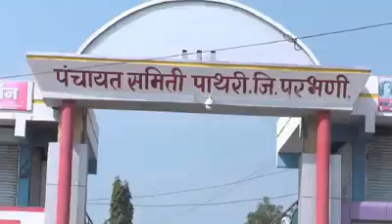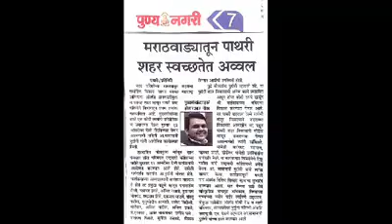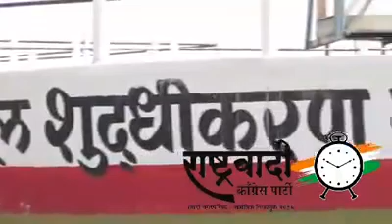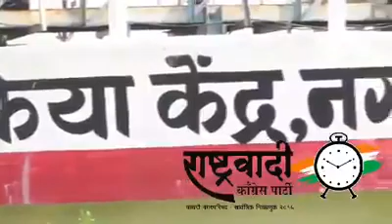Pathri | Municipal Council | NCP | Development | Babajani Durrani